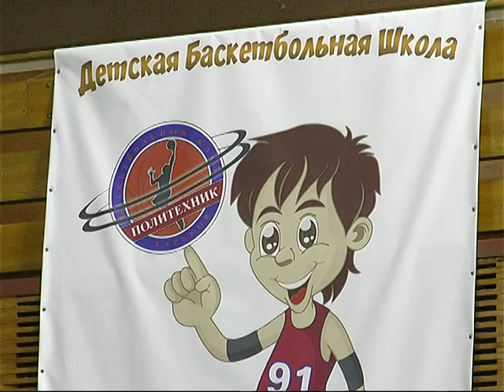Харківські студенти змагаються у 22 видах спорту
У Національному технічному університеті "ХПІ" проходить 69 спартакіада. Детальніше - у матеріалі Ольги Куріленко.